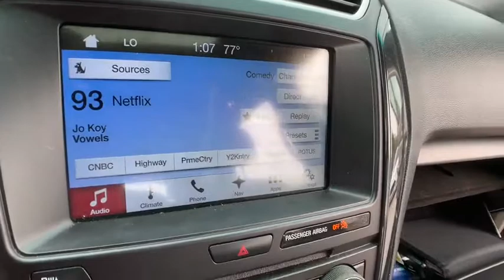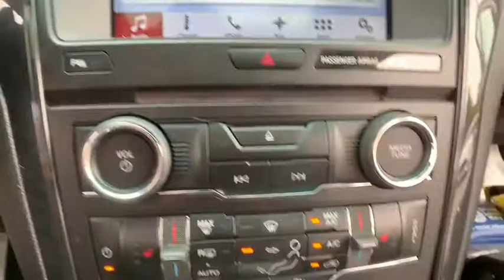2017 Ford Explorer Troy, Sterling Heights, Royal Oak, Lake Orion, MI P7310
Used 2017 Ford Explorer available in Troy, Michigan at Elder Ford of Romeo. Servicing the Sterling Heights, Royal Oak, and Lake Orion, MI area.

 2017 Ford Explorer in Troy, MI
 2017 Ford Explorer in Sterling Heights, MI
 2017 Ford Explorer in Royal Oaks, MI
 2017 Ford Explorer in Lake Orion, MI
 2017 Ford Explorer in Oakland County

2017 Ford Explorer in Troy, MI
2017 Ford Explorer in Sterling Heights, MI
2017 Ford Explorer in Royal Oaks, MI
2017 Ford Explorer in Lake Orion, MI
2017 Ford Explorer in Oakland County

2017 Ford Explorer XLT - Stock#: P7310 - VIN#: 1FM5K8D89HGB78308

*Still Under Factory Warranty, Still Under Factory Powertrain warranty!!, **Super Clean and Well Taken Care Of**, Backup Camera, USP Port, Navigation, Leather Seats, Heated Seats, Steering Wheel Controls, Multi-zone Climate Control, Premium Wheels, Keyless Entry, 3rd Row Seats, AWD/4WD, 2ND ROW CAPTAINS, AWD, 2 Driver Configurable 4.2 Color LCD Displays, Auto-Dimming Rear-View Mirror, Black Roof Rack Side Rails, Cold Weather Package, Comfort Package, Dark Earth Gray Unique Door-Trim Panel Insert, Driver Connect Package, Dual-Zone Electronic Automatic Temperature Ctrl, Equipment Group 202A, EXPLORER Badge on Hood, EXPLORER Unique Branded Front Floor Mats, Forward Sensing System, Hands-Free Foot-Activated Liftgate, Heated Front Seats, Heated Steering Wheel, Leather Heated Bucket Seats, Lower Bodyside Cladding Insert, Lower Door Trim, Lower Front & Rear Bumper Covers, Magnetic Met-Painted Grille Bars w/Mesh Insert, Navigation System, Perforated Leather-Trimmed Bucket Seats, Remote Start System, Sideview Mirror Caps, SYNC 3 Communications & Entertainment System, Wheels: 20 x 8.5 Magnetic Met Painted 10-Spoke, XLT Appearance Package. CARFAX One-Owner. White Gold Metallic 2017 Ford Explorer XLT 4D Sport Utility AWD 6-Speed Automatic with Select-Shift 3.5L 6-Cylinder SMPI DOHCbrbrThe All New Elder Ford of Romeo proudly serving Macomb, Washington, Charter Township of Clinton, Rochester, Shelby and more of your Greater Detroit area .Southeast Michigan's FASTEST MOVING Pre-owned Inventory! Every Vehicle Priced Below Market Value! Every Trade Paid Top Dollar! GUARANTEED CREDIT APPROVAL!brOdometer is 9773 miles below market average!brbrbrAwards:br  * 2017 KBB.com Brand Image Awards   * 2017 KBB.com 10 Most Awarded BrandsbrbrElder Ford has the extensive vehicle selection of Ford F-150, Escape, Fusion, Edge and Explorer models and high quality service you deserve. They have an experienced staff, and they know how to take care of their customers - and their reviews prove it! Whether you are looking to buy or lease you won't get a better deal than Elder Ford of Romeo! Or, visit their website, www. ElderFordRomeo.com. Their business hours are Monday 9:00 AM - 8:00 PM, Tuesday 9:00 AM - 6:00 PM, Wednesday 9:00 AM - 6:00 PM, Thursday 9:00 AM - 8:00 PM, Friday 9:00 AM - 6:00 PM and Saturday 9:00 AM - 3:00 PM. They are closed on Sunday. Dealer not responsible for missing, deleted or errors in description and pricing.*